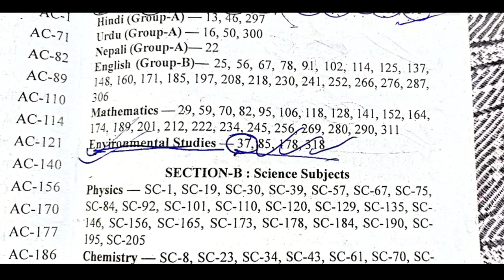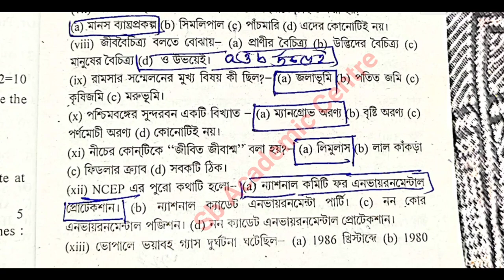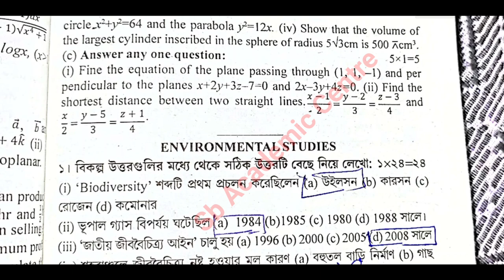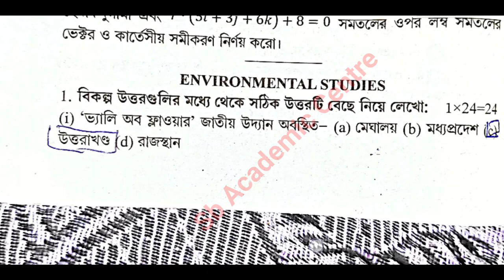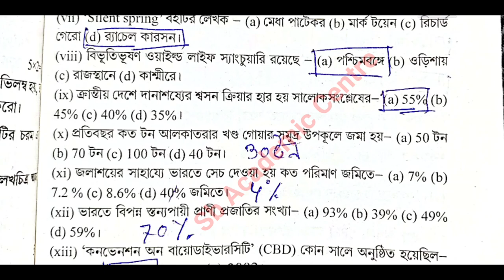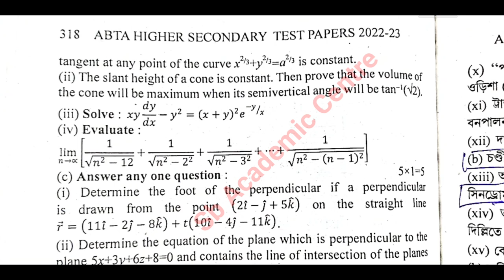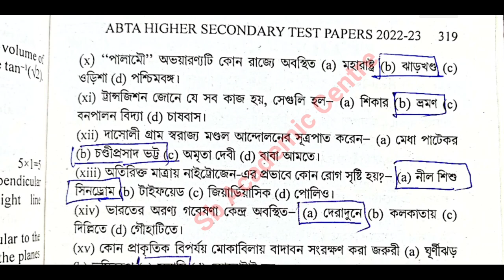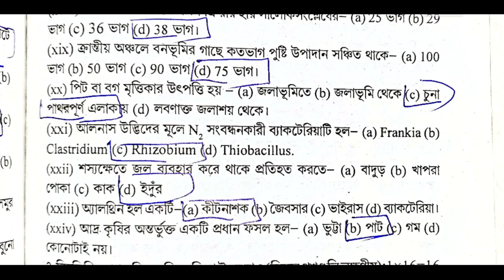Hs 2023 Environmental Studies Abta Test Paper Solution All Pages AC 37 to_AC 318 Abta solution 2023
HS Abta Test Paper 2023 EVS Page 37 | Abta Test Paper 2023 Class 12 Environmental Studies Page 37 Page 85 page 178 Page 318

HS Abta Test Paper 2023 EVS Page 37 | Abta Test Paper 2023 Class 12 Environmental Studies Page 37, 38,85,178,318